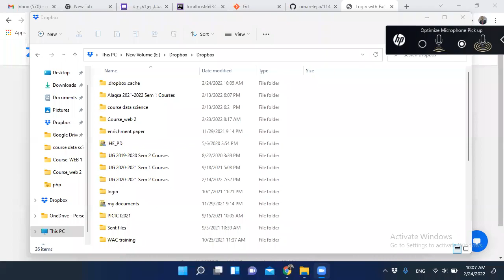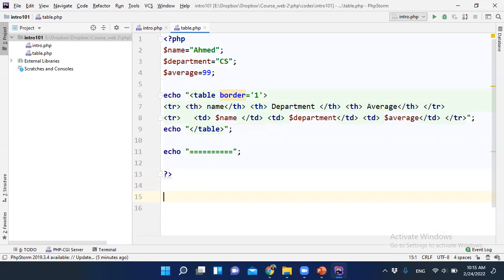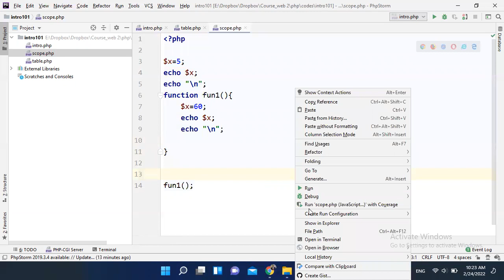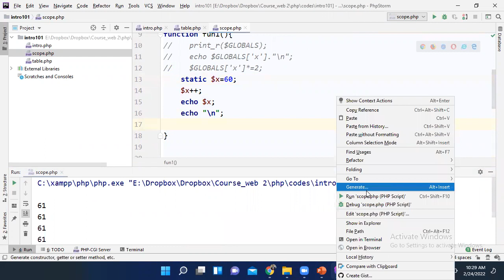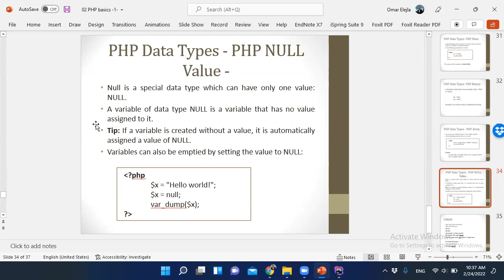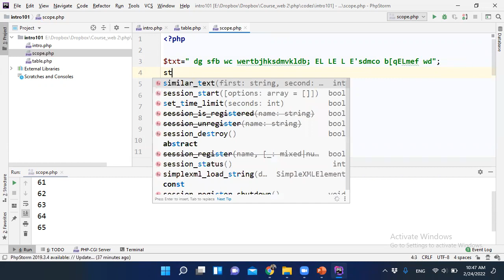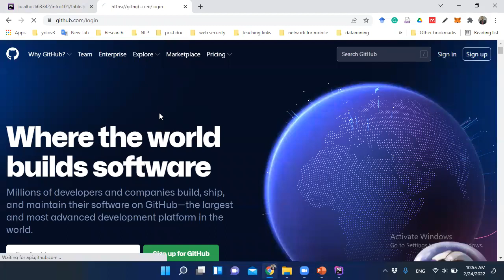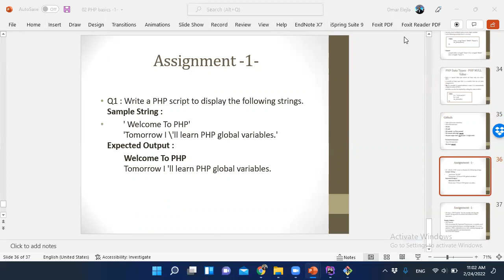web 2 Lecture 02 PHP Basics